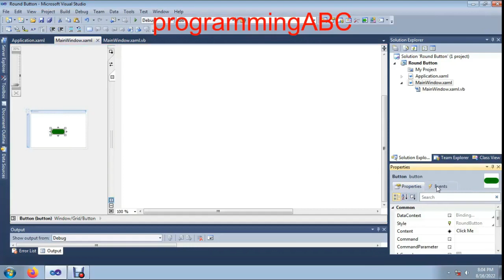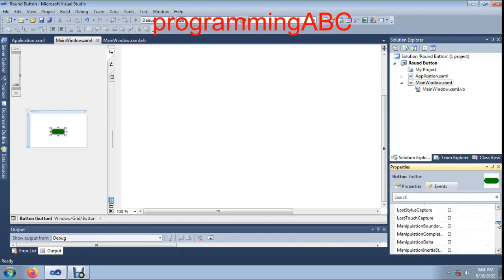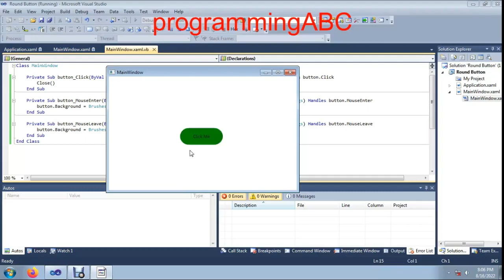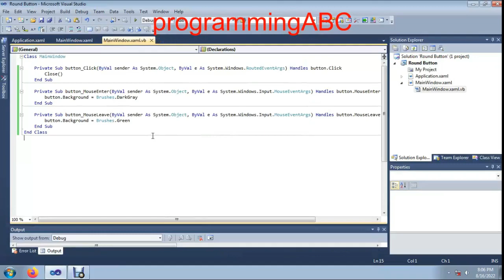wpf mouse pointer hover on button color change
Mouse enter and leave event example in wpf application. Programming is my hobby. Here Visual Basic .net , Netbeans Java, JavaFX, FXML , Delphi-7 , Python & C++ programming Video Will be Uploaded.